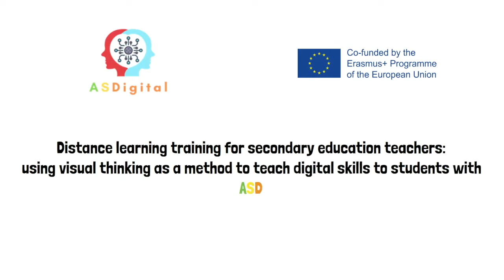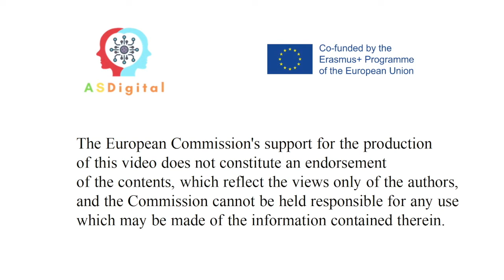Organiza o teu trabalho de casa. Projeto ASDigital